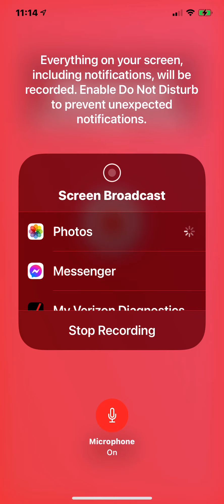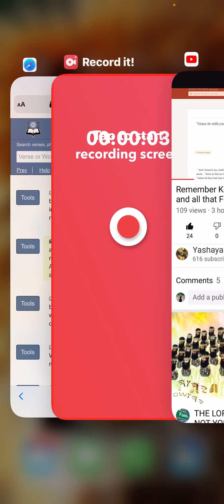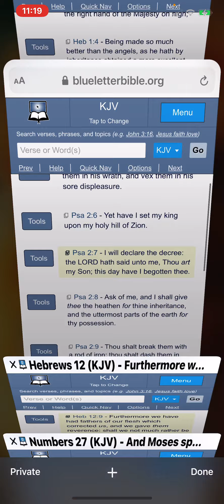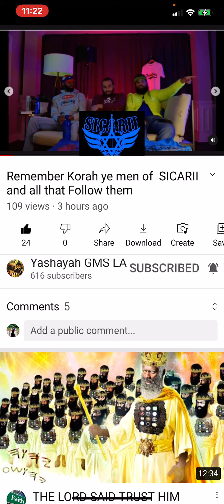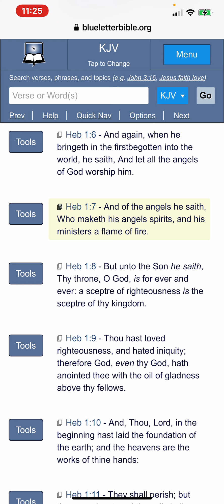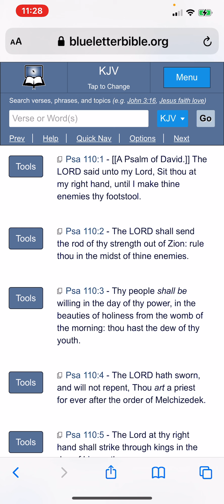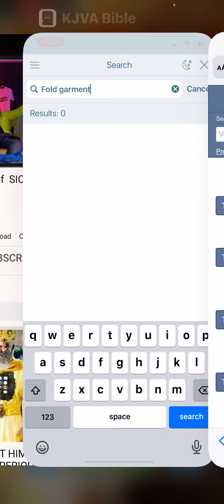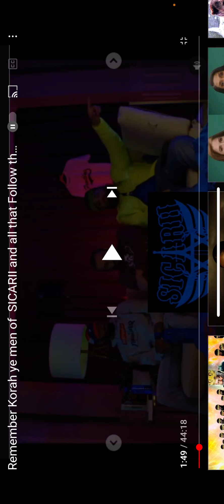Sicarii, This is going to Hurt !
Yashaya GMS LA